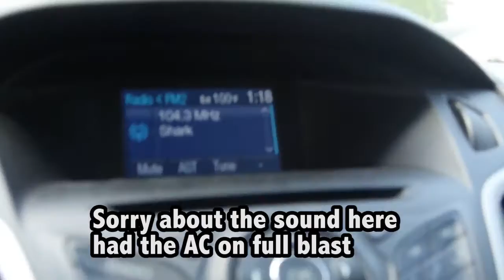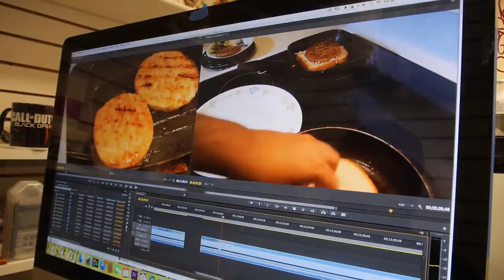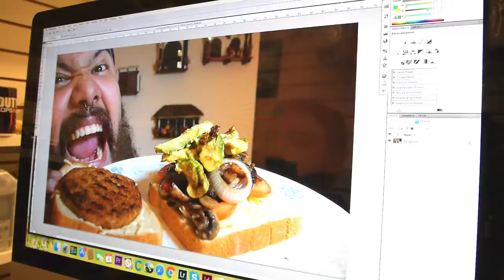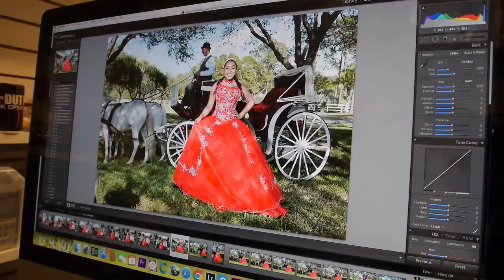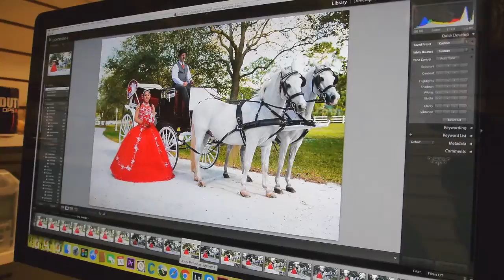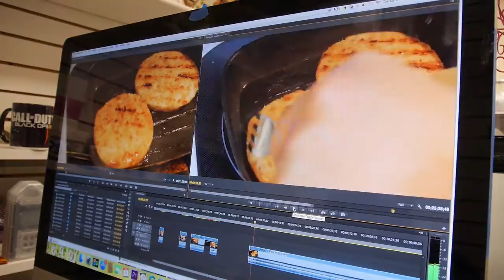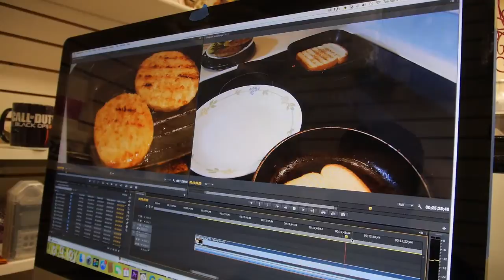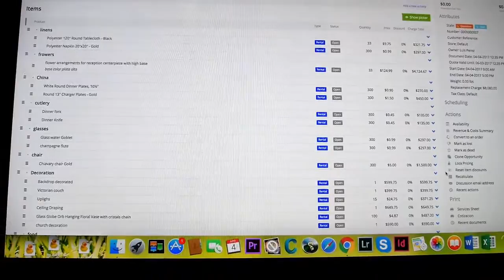Um dia na vida de LUIS PEREZ!